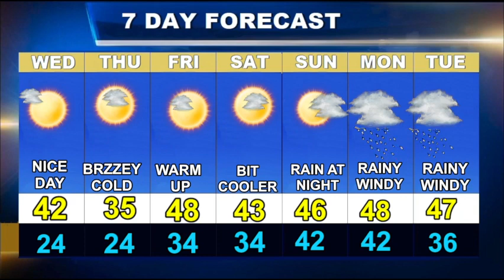Worcester Weather Forecast